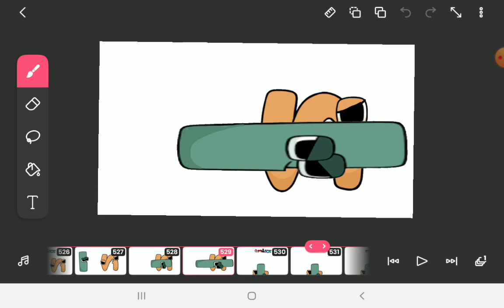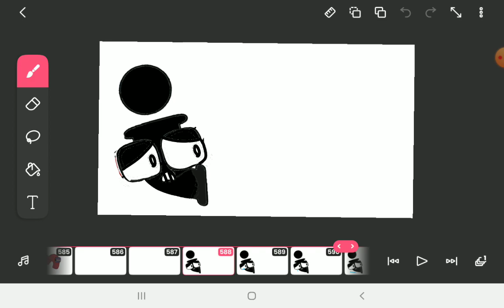mZ | Spanish Alphabet Lore